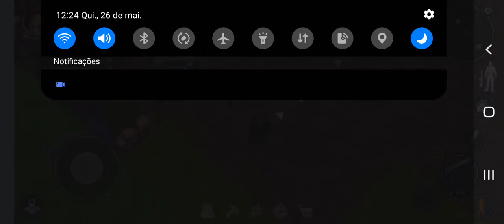nome do jogo (let's survive ) com mod